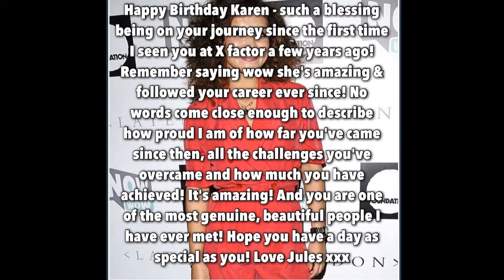Happy Birthday Karen